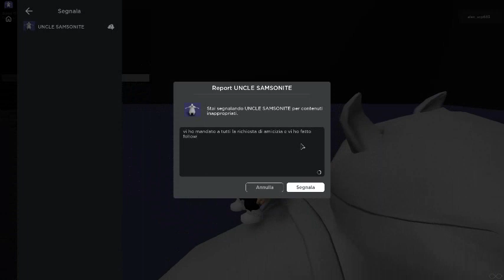sono stato bannato da roblox per 1 settimana vi prego non preoccupatevi tornerò subito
a presto